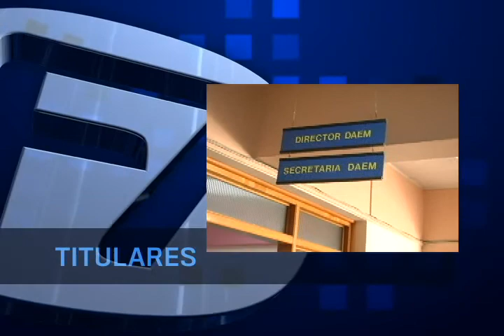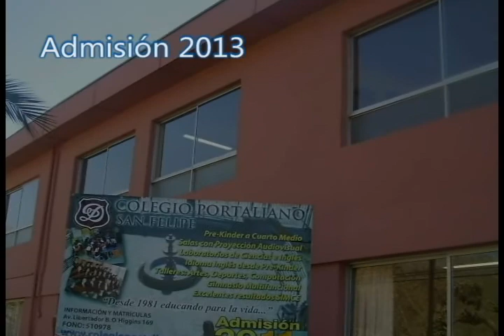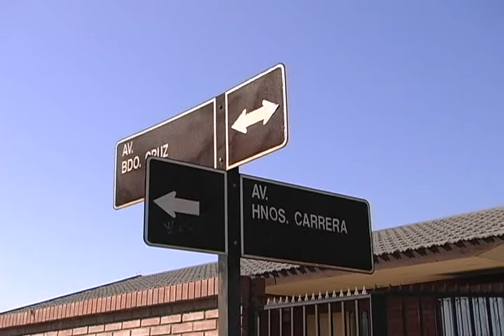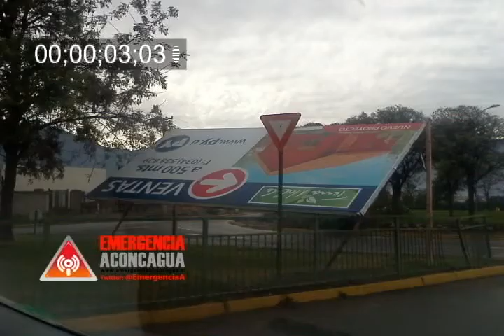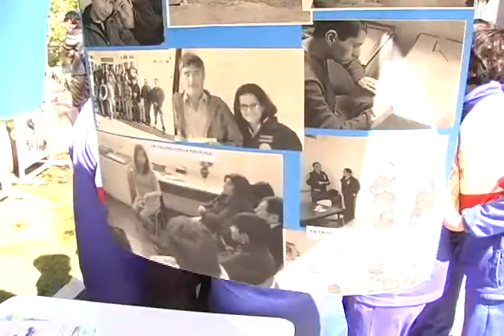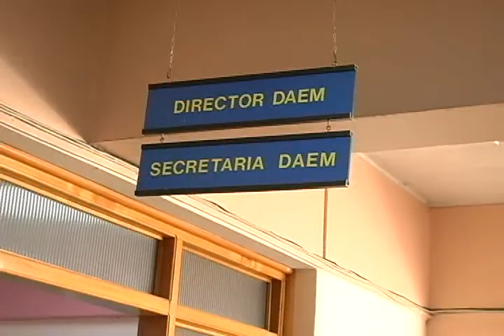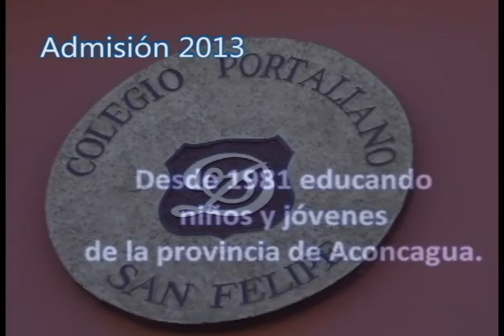FRECUENCIA 7 NOTICIAS 11 DE OCTUBRE 2012 1